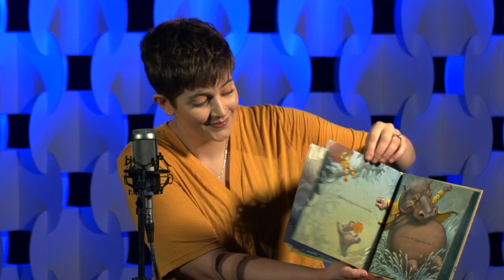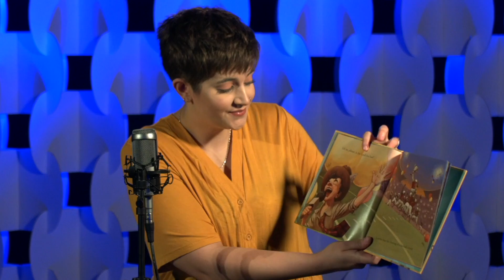God Loves Me More Than That - Family Devotional - May 2, 2020